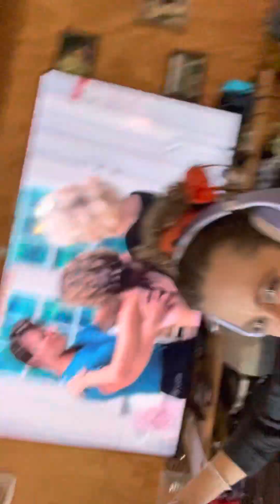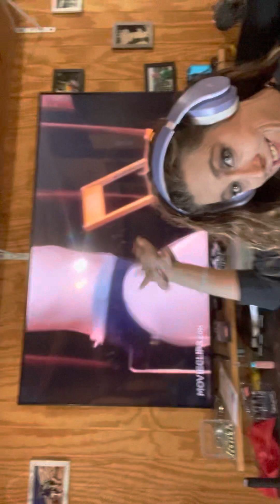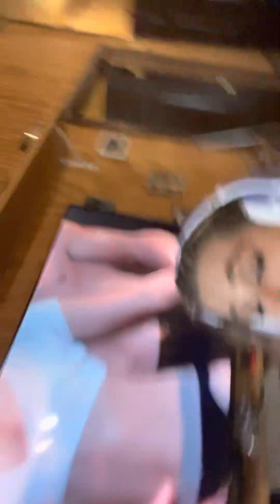Dirty Dancing “Hungry Eyes” (Grandpas snitch)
How do I get myself into these messes?!

Pretending I was dancing with Patrick Swayze on a log over the water. Working on hip balance. Sick of Drs telling me I need a full hip and knee replacement surgery or I’ll loose the ability to walk. I walked around that island just fine thank you! No bionic joints require. Just an open wound that will heal and I’ll climb the highest cliffs with my Magic Legs!

I got you Patrick Swayze! Forever in my heart! Thank you for helping save my legs! 🌈🤙🏻😎❤️